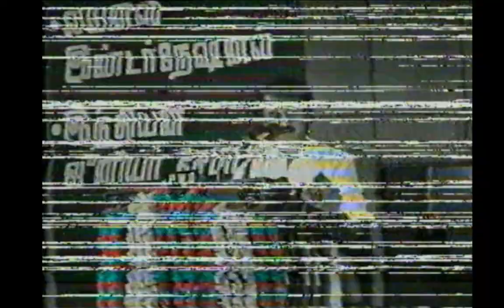MK Stalin Mayor of Chennai Tribute to M. Karunanidhi Former Chief Minister of Tamil Nadu